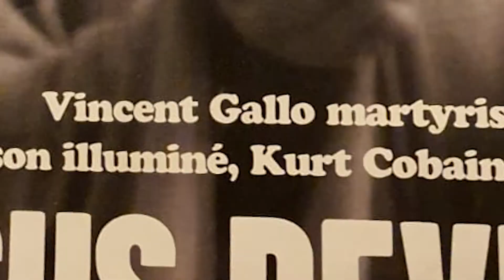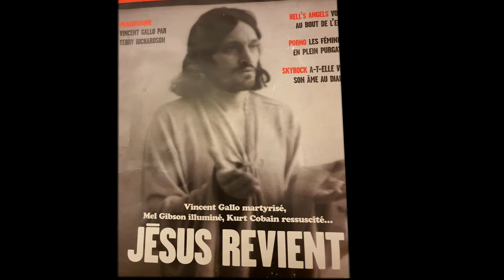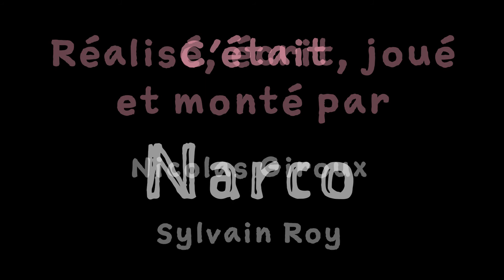Narco.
Non, ça ne parle pas de drogues ! Mais d'une maladie peu connue : la narcolepsie 😴

Ce court métrage a été réalisé avec pas mal de contraintes : que Sylvain et moi sur tout le projet, une seule après-midi de tournage et 15 heures de montage max ! Je compte donc sur votre bienveillance pour vos retours 😇

Pour des news et des memes, rejoignez mes pages !

A bientôt ! 💗